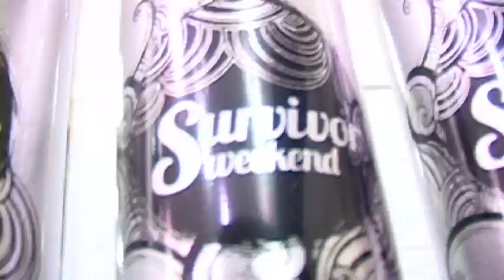Survivor Weekend 2012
Check out some of the highlights and favorite memories from Survivor Weekend 2012.